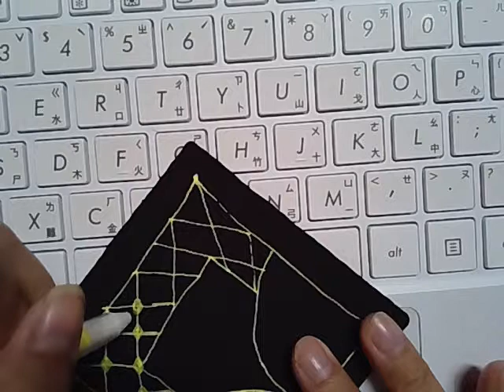禪繞圖樣 弗洛茲 FLORZ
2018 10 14 很像地磚的圖樣
今天第一次使用IPEVO VZR的錄影功能
以往都是拿實物攝影機來上課，以後會開始錄一些畫圖的影片
如果有興趣的話歡迎經常來看喔
禪繞畫與和諧粉彩教學 宛儀